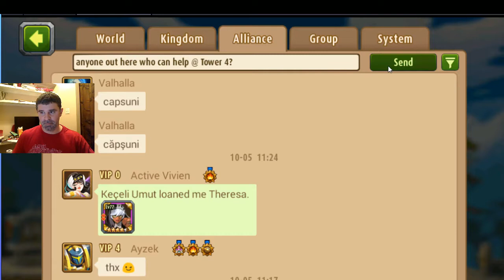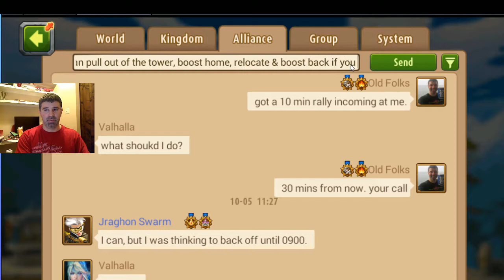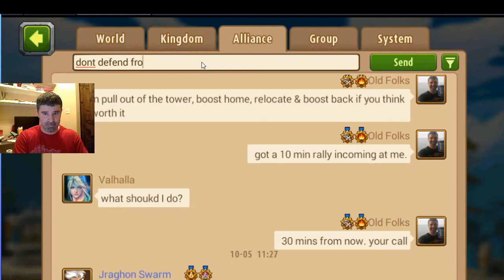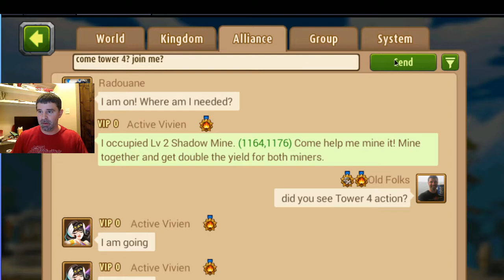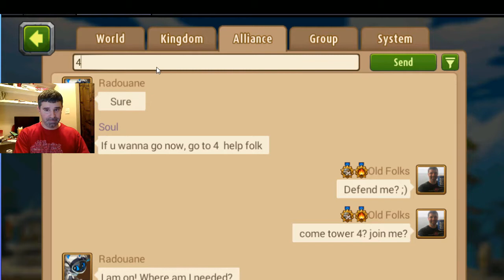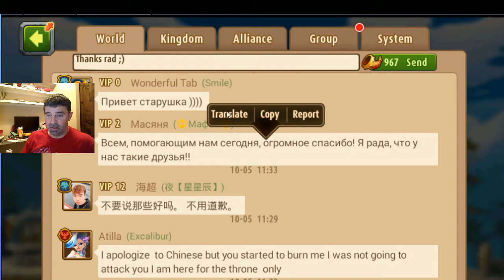Magic Rush - Throne Wars #2 Crowbar - Episode 3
3rd Installment in this seasons Throne Wars